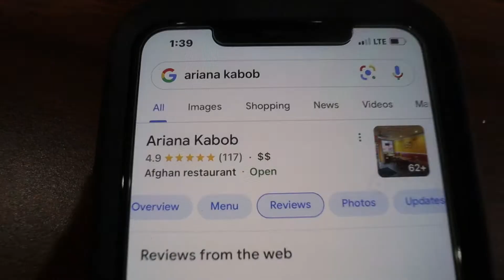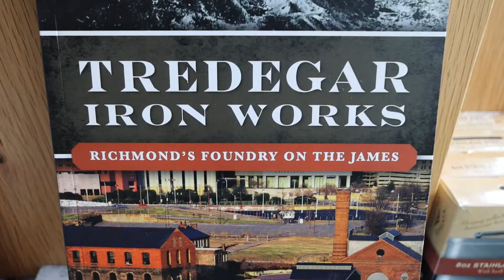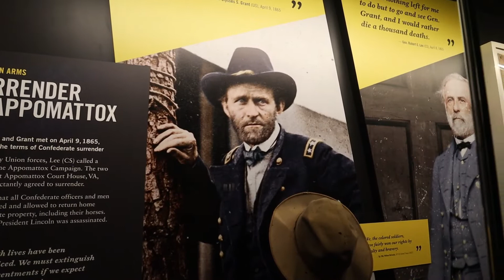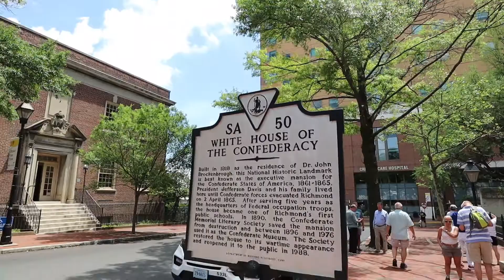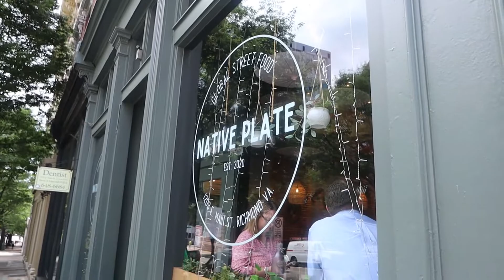RICHMOND THE BEAUTIFUL CAPITAL OF VIRGINIA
Capital of Virginia is the beautiful city of Richmond! This lively city has so much to offer. History, Great Food, Art and so much more so LETS GO discover Richmond Virginia!

Must visit: Ariana Kabob!
Please consider visiting DEAF. Our friend Diane Black's amazing Non-profit.